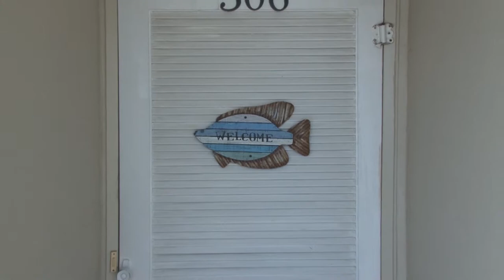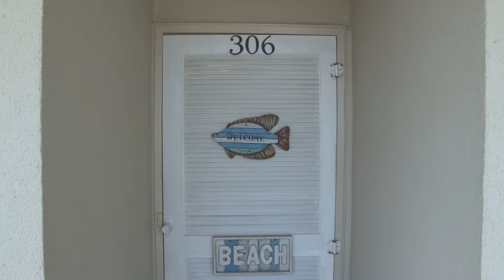PP B3 306